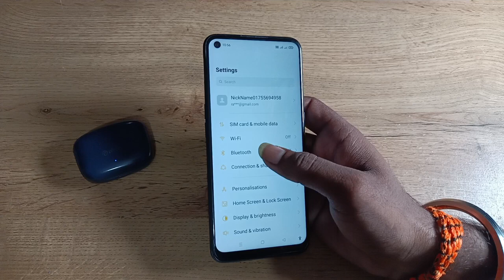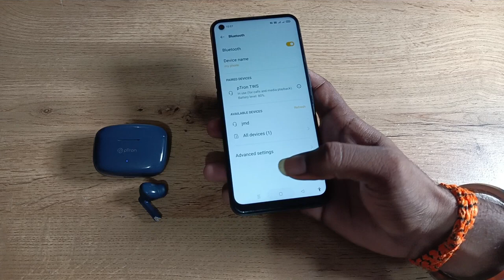how to connect Bluetooth earbuds in oppo a53s 5g, Bluetooth earbuds connect kaise karen